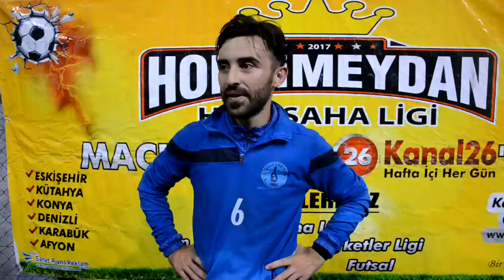DİRİLİŞ SPOR KÜTAHYA EFSANE BASIN TOPLANTISI